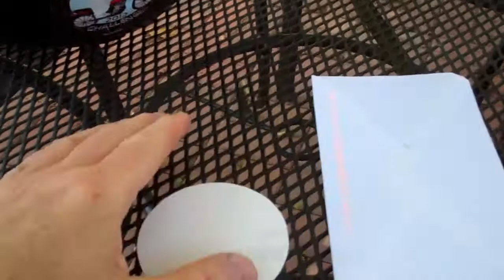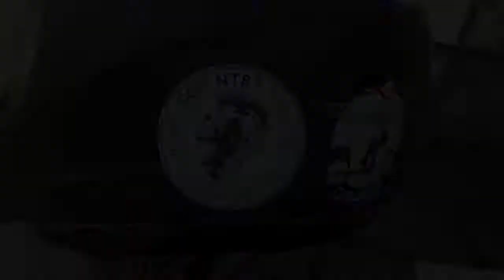sticker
Good things come in small packages, and this one, was excetional!